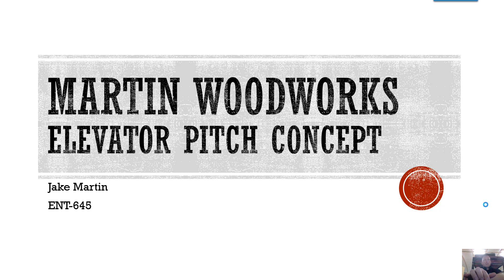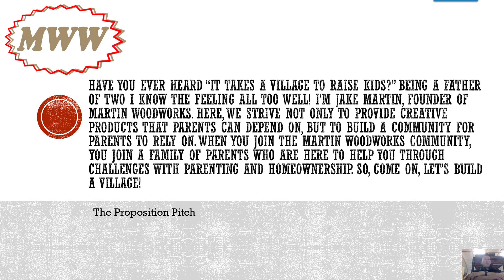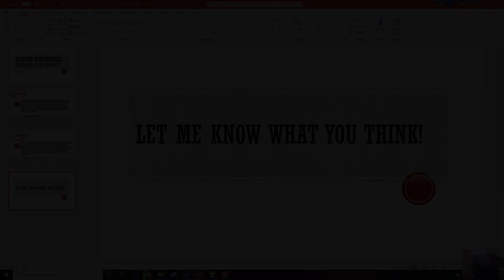Elevator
Two pitches that I focuesed in on, let me know what you think!!